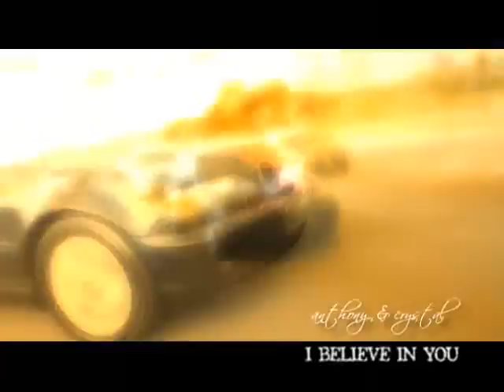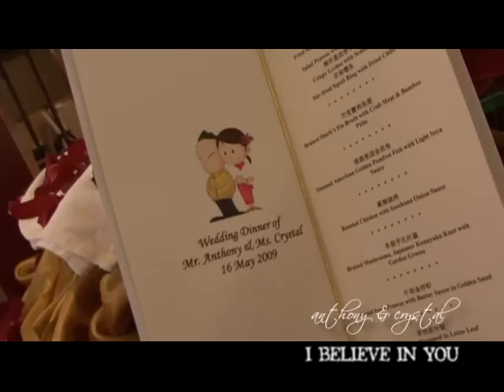Anthony & Crystal MV by Bigday Video (16 May 2009)